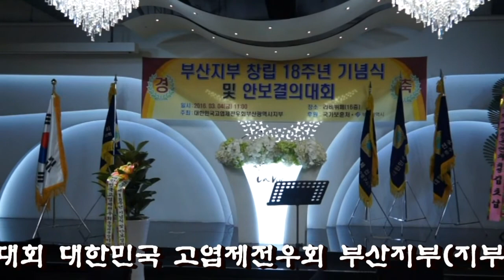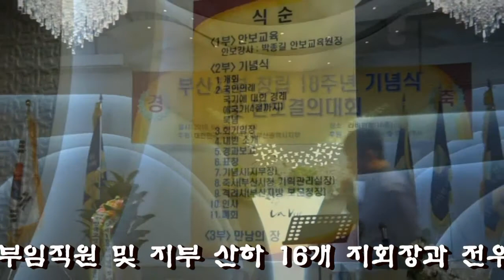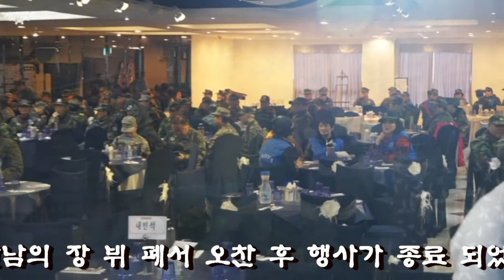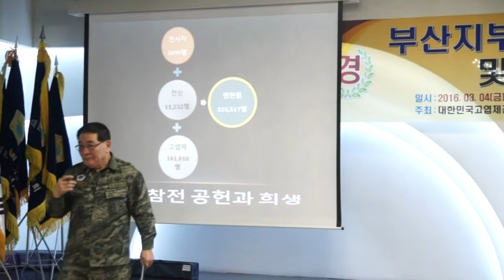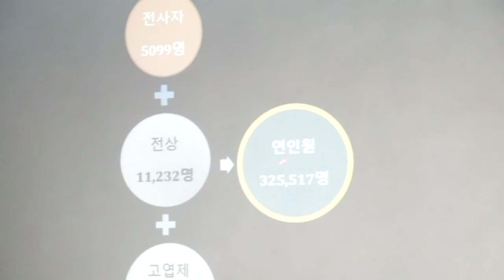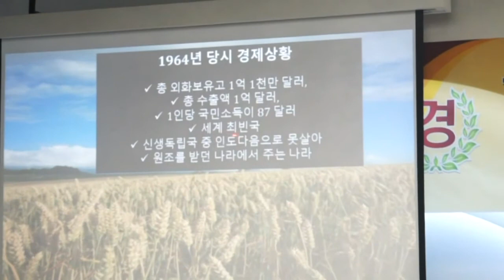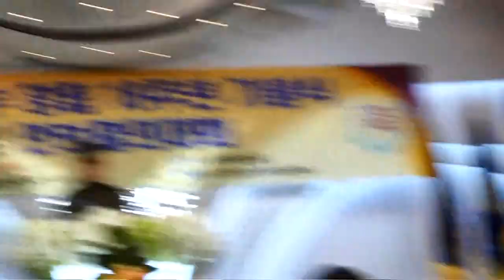대한민국 고엽제전우회 부산지부 창립 18주년 기념식 및 안보결의대회